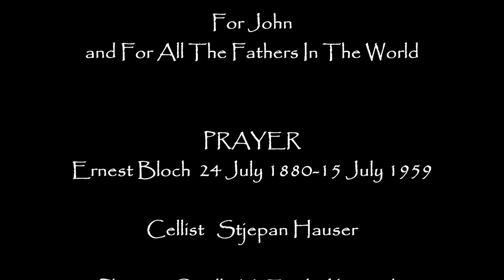Takipsilim Sunset Twilight PRAYER Ernest Bloch composer Stjepan Hauser cellist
‘PRAYER’ by Ernest Bloch July 24, 1880-July 15, 1959. Cellist Stjepan Hauser.
All photos by Cecille Engle-Kennedy taken from December 31, 2017 to July 2, 2018. Begins with the sunset of the last day of last year, with the following 76 photographs not arranged by date. Pacific Ocean, Depoe Bay Oregon USA.
Dedicated to John and to All The Fathers In The World.
In Appreciation.